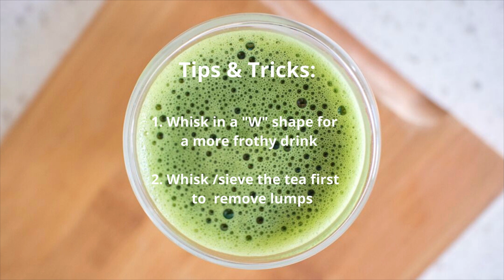How To Make Matcha Green Tea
Matcha is a powdered, antioxidant rich green tea, that can be enjoyed a variety of ways, including as a delicious drink. It might be on trend in the West at the moment, but it’s origins can be traced back to 10th century China, and it’s been enjoyed in Japan since 1191, when it was introduced from China by by the monk Eisai.

Our video will teach you how to make matcha the proper, authentic way, to ensure it is smooth and not bitter.